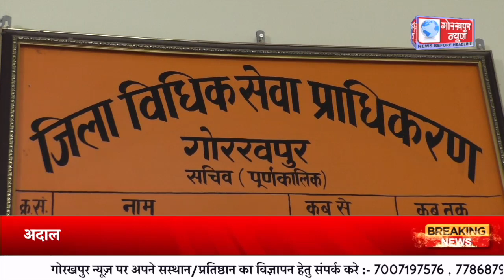21 मई को जिला विधिक सेवा प्राधिकरण के तत्वाधान में राष्ट्रीय लोक अदालत का किया जायेगा आयोजन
21  मई  को जिला विधिक सेवा प्राधिकरण के तत्वाधान में राष्ट्रीय लोक अदालत का किया जायेगा आयोजन,आपराधिक मामले, मोटर दुर्घटना सहित अन्य मामलों का आपसी सुलह समझौते के आधार पर किया जायेगा निस्तारण, जिला विधिक सेवा प्राधिकरण के सचिव रामकृपाल ने दी जानकारी